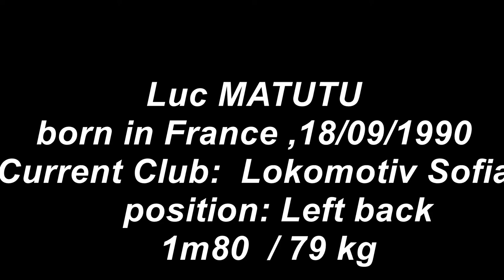Luc MATUTU left back Lokomotiv Sofia 2013/2014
Music : Jan Blomqvist - I Dont Think About You (Original Mix)